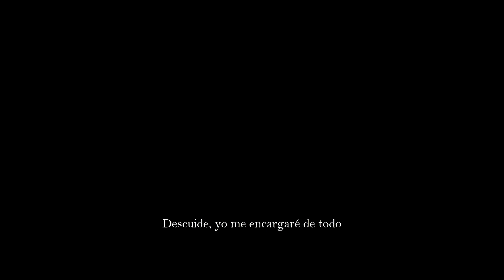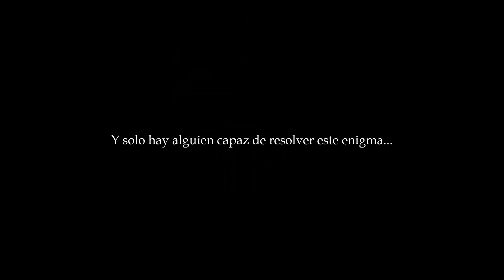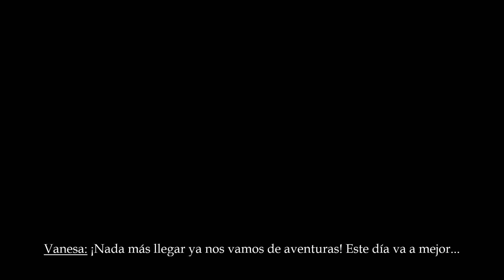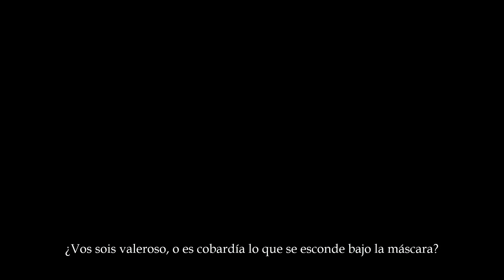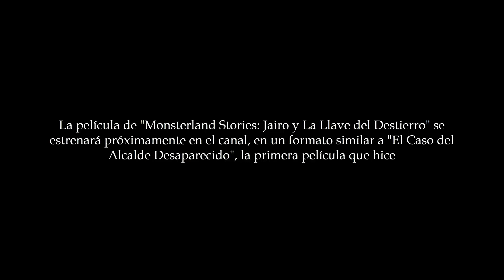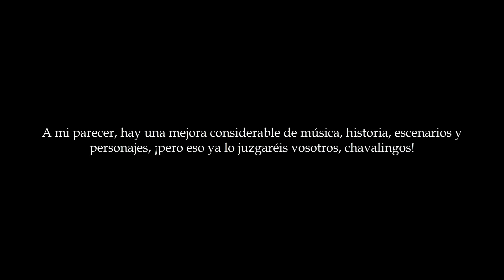Trailer - Monsterland Stories: Jairo y la Llave del Destierro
La sede de Paranormal InvestigatorZ recibe un caso bastante particular y que llega a manos de Jairo, quien debe viajar a un pequeño pueblo de la región de Fereste llamado Meadowhall para resolver un enigma con el que alguien ha amenazado a Lady Arboris, la alcaldesa del pueblo: “Todo será destruido si la Llave del Destierro no despierta a tiempo”. Acompañado de su nueva ayudante Vanesa y el implacable reportero Gonzi, el investigador más prometedor de Monsterland se enfrentará a un misterio que va más allá de lo imaginado y revelará la verdad sobre uno de los acontecimientos clave en la historia de la región.